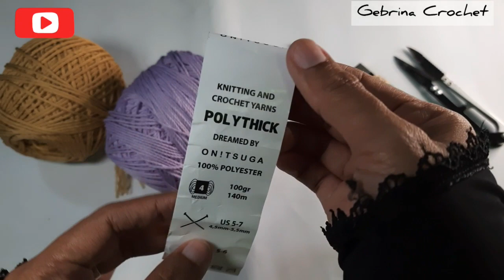Tas Rajut Kosmetik dan Mukena - Crochet Cosmetic Pouch Tutorial (Subtitle)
Start ch 35 (multiple of 6)
size 20cm x 23 cm
material Polythic (150 gram)
ungu 1 gulung, krem 1/2 gulung
hakpen no 5